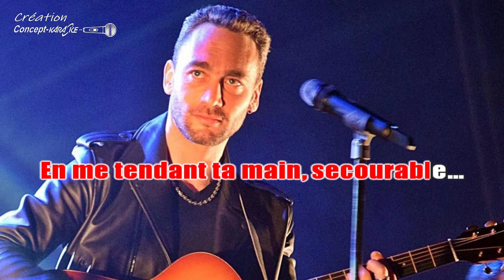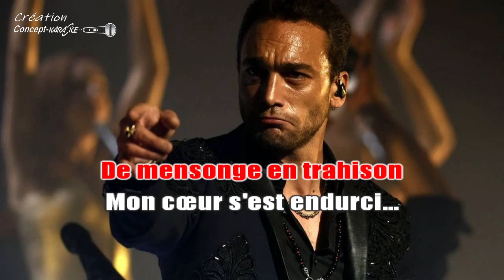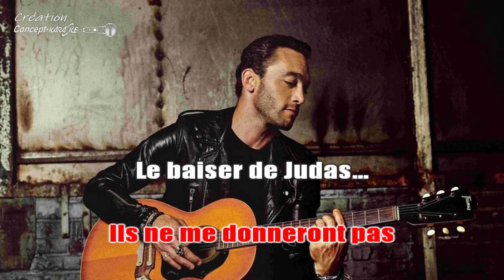♦Jean-Baptiste Guégan - Le baiser de Judas 2022